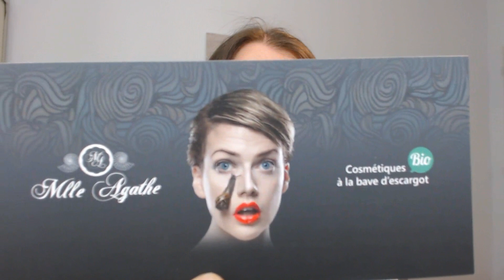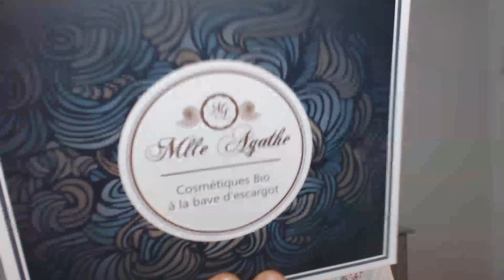Dans ma boîte aux lettres + CONCOURS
Coucou, je vous présente ce que j'ai reçu dans ma boîte aux lettres et restez jusqu'à la fin de la vidéo car il y a un petit concours !!

Conditions pour le concours qui se terminera le 9 Aout:
- Licker la vidéo
- mettre un commentaire sous la vidéo (sans mettre je participe)
- licker la page de Petiluxe qui offre ce concours:
Bonne chance.

Si vous répondez à ce questionnaire et passez une commande d’un minimum de 30€ au mois de juillet on vous offre un pot de crème de jour d’une valeur de 30€ !!

Je me suis trompée au niveau des prix , j'ai reçu le petit coffret, le prix est donc de 90€ et non pas 125, et le prix des produits à l’intérieur est de 30€ que ce soit la crème où le sérum.

AUCHAN PERIGUEUX
AVENUE LOUIS SUDER
24430 MARSAC SUR L ISLE